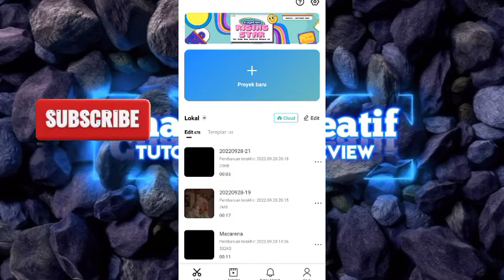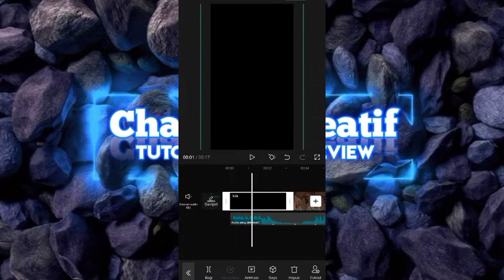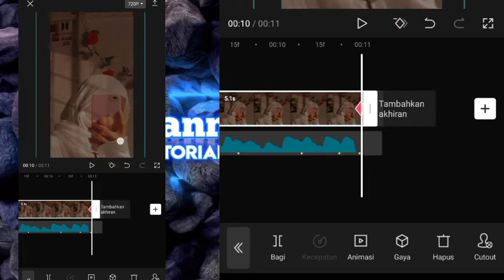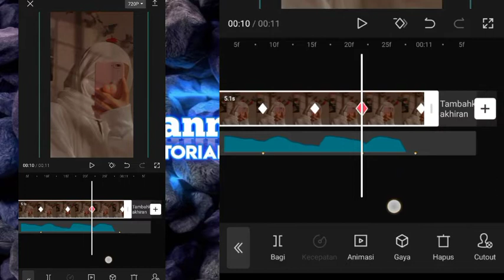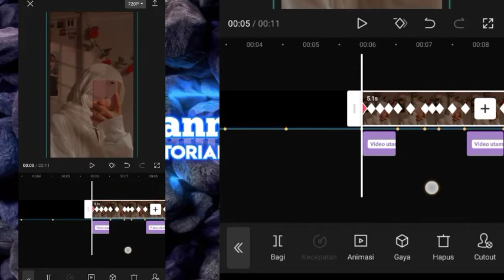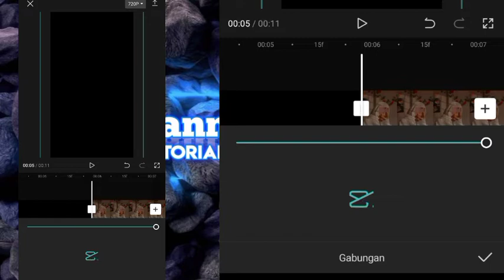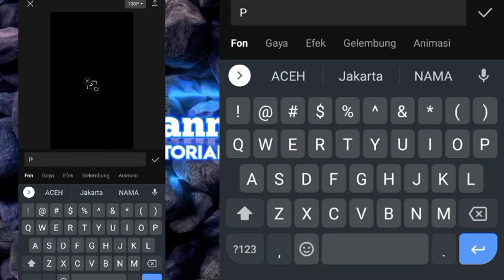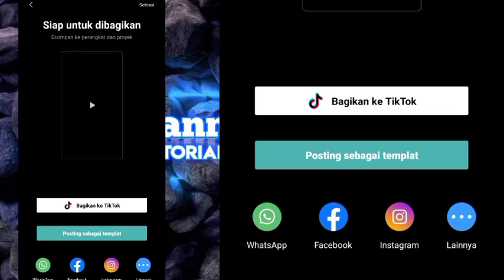CARA EDIT VIDEO JEDAG JEDUG DJ MAKARENA NAMA KOTA MENGGUNAKAN CAPCUT || VIRAL DI TIKTOK